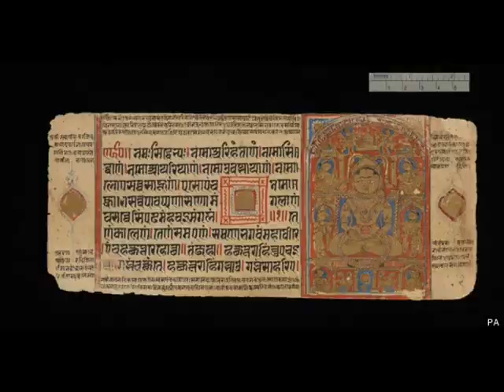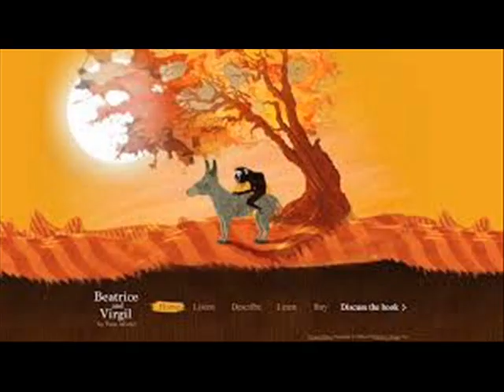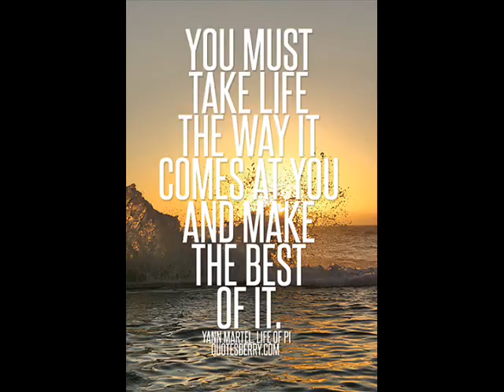Yann Martel Documentary